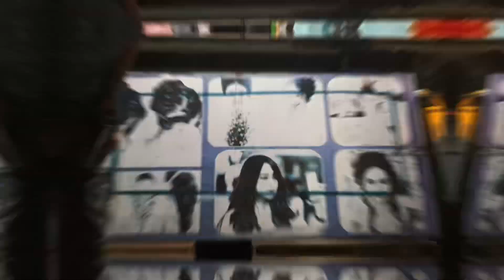Arek.TMK - First 3D Graffiti Project ( Full Session )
By Arek.TMK
February, 2023
Thu Dau Mot, Vietnam